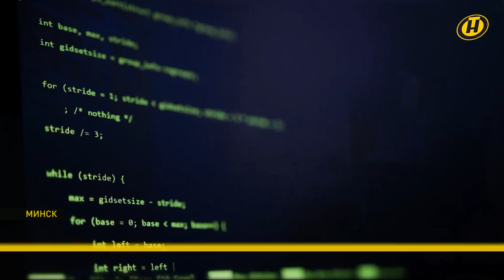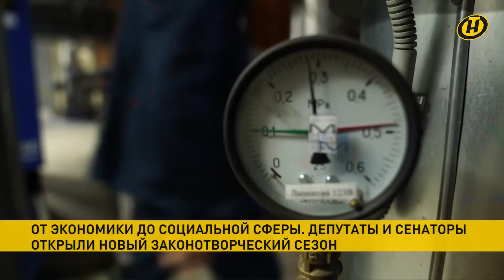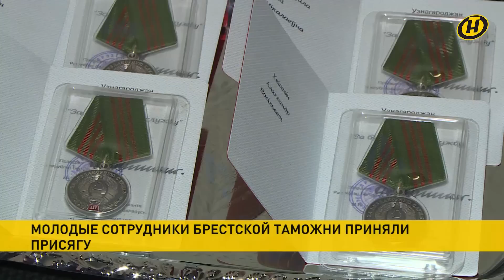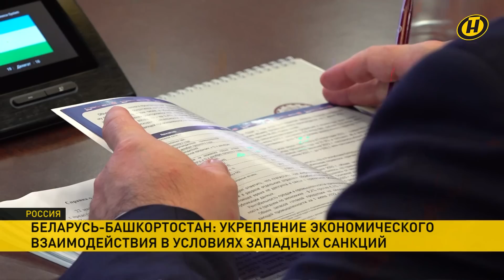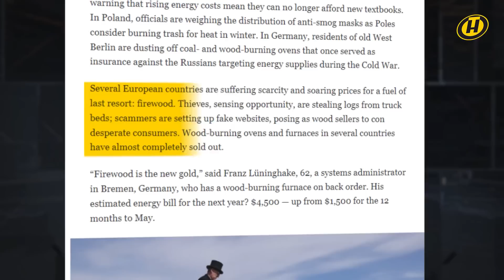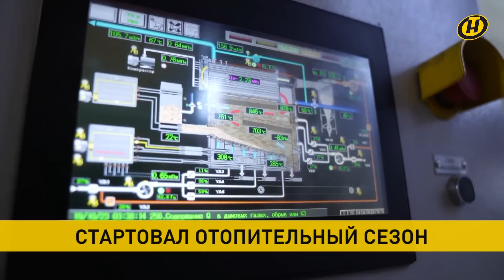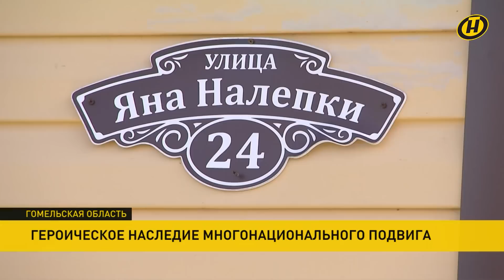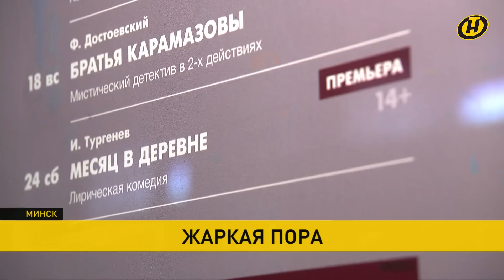Новости: Лукашенко о нынешней ситуации; в Европе воруют дрова; заложники в банке; отопительный сезон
00:00 Смотрите в выпуске "Наши новости" (20.30 от 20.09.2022):

00:02 Вопросы национальной безопасности и новая концепция для всей страны. К чему должны подключиться все – рассказал сегодня Лукашенко.

10:33 Власти Донецка, Луганска, Херсона и Запорожья заявили, что выносят на всенародное обсуждение предложения о вступлении своих субъектов в состав России.

12:25 Экономика, социальная сфера, конституционные преобразования и международное сотрудничество – в центре особого внимания белорусских парламентариев. Сегодня депутаты и сенаторы открыли новый законотворческий сезон.

17:40 Почти 6 млрд рублей за неполный год в бюджет страны принесла таможня. О ее работе, антисанкционной реакции и новых функциях Президенту доложил председатель Государственного таможенного комитета.

21:15 Торжественные церемонии в День таможенника прошли в каждом регионе. В этот символичный день молодые специалисты принесли присягу.

22:52 Решение кризиса в партнёрстве и кооперации. Беларусь и Башкортостан намерены выйти в этом году на товарооборот в 300 миллионов долларов.

25:35 Развязка в грузинской драме с заложниками. В здание банка в Кутаиси, где вооруженный мужчина весь день удерживал 12 человек, ворвался спецназ.

26:28 До чего еще может довести энергетический кризис? Как пишут СМИ – в преддверии зимы в Европе началось воровство дров.

27:18 Рекордно ранним в этом году оказался отопительный сезон в Беларуси. Первыми марафон горячих батарей запустили столица и Минская область, а также – Могилев.

30:30 О герое из словацкого партизанского отряда, который стал родным белорусскому народу, – в репортаже.

34:33 "Месяц в деревне" и непривычные амплуа. В афише Горьковского – первая премьера 90-го театрального сезона.

37:39 Прогноз погоды на 21 сентября: бабьего лета точно не будет.